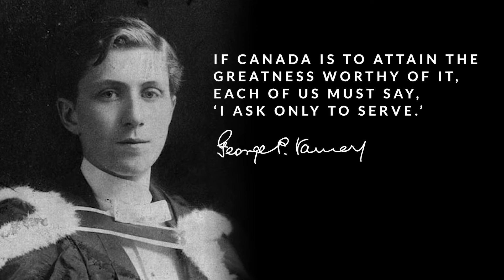Vanier Canada Graduate Scholarships / Le Programme de bourses d'études supérieures du Canada Vanier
Supporting world-class doctoral students

The Government of Canada’s Vanier Canada Graduate Scholarships (Vanier CGS) program aims to attract and retain world-class doctoral students by supporting students who demonstrate both leadership skills and a high standard of scholarly achievement in graduate studies in the social sciences and humanities, natural sciences and engineering and health.

Soutien d’étudiants au doctorat de renommée internationale

Le Programme de bourses d’études supérieures du Canada Vanier (BESC Vanier) du Gouvernement du Canada vise à recruter et à garder au pays les meilleurs étudiants de doctorat du monde en appuyant des étudiants faisant preuve de leadership et dont les réalisations universitaires dans les domaines des sciences humaines, des sciences naturelles, du génie ou de la santé sont exceptionnelles.